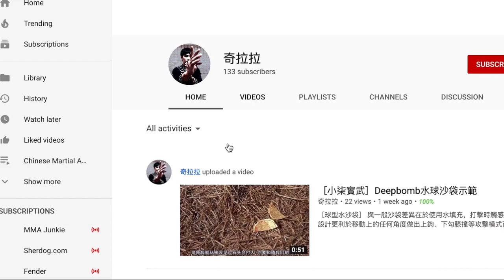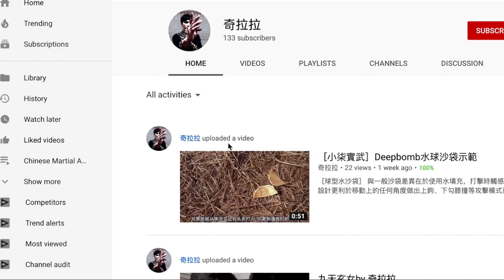Wing Chun vs Kickboxing - Wing Chun Wins Match (Qi La La)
Rob and Jerry analyze the Wing Chun used in a ring match against a kickboxer. This is from Taiwan, courtesy of Wing Chun fighter Qi La La. He is a Wing Chun fighter who uses his Kung Fu and pressure tests his abilities. In this video, we watch him use Wing Chun against another Taiwanese kickboxer. Very cool and worthy of commentary and critique. Also, apologies for getting the fighters wrong in the beginning. For those of you watching, QiLaLa is the one that doesn't dye his hair. Enjoy this commentary, and like always, please give us your comments and thoughts! This was our first video featuring Qilala, btw. He's become a permanent fixture on our channel

0:00 Match Initial Viewing
3:25 Second Viewing
5:40 Qi La La Wing Chun

Follow fightcommentarybreakdowns on social media and send us clips, thoughts, rants etc: Fight Commentary Breakdowns on Twitter, Facebook, Instagram etc.